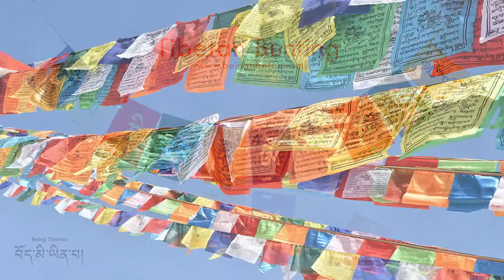Tibetan Bunting || Being Tibetan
Tibetan Bunting